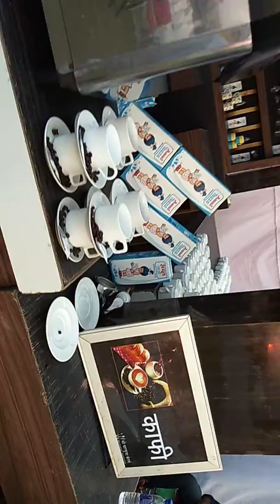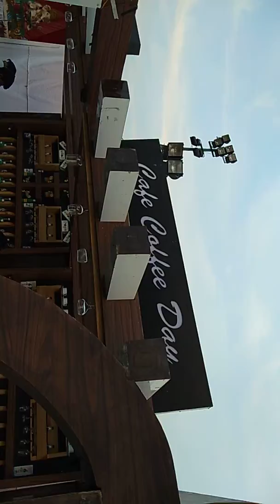Khushi food, s 9826212085